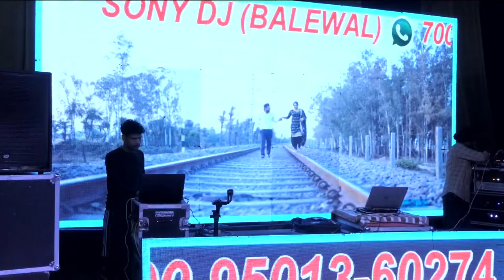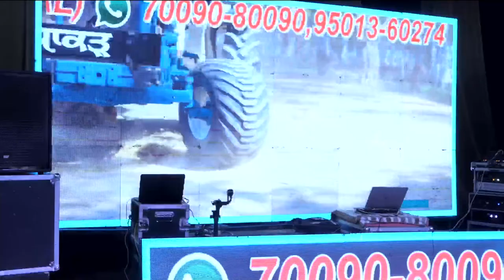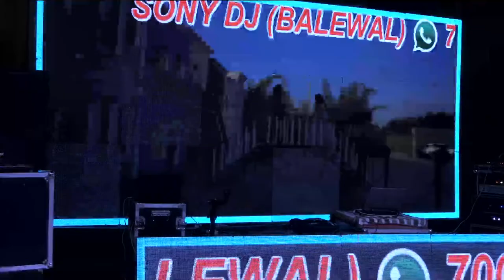Wedding Reception of Jagroop Singh Weds Maninder Kaur On.14.04.2024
Streaming by. Lovely Photography. Ldh.M.7696180035